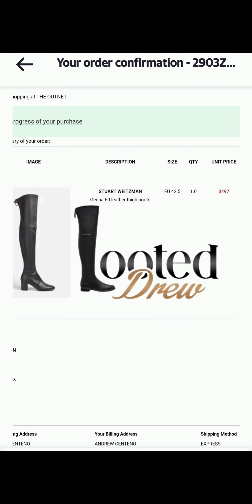Stuart Weitzman Genna 60 City Boots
Hello everyone, here's a video captured back in April of me unboxing and wearing the Stuart Weitzman Genna 60 City Boots in Grey Leather (Faux Leather Upper/Nappa Leather Soles.) These boots are still a 10/10 for me even after discovering the upper shaft is made of faux leather unlike genuine leather shafts of the tieland and lowland in my collection. Hope you enjoy the boots as I did ^_^